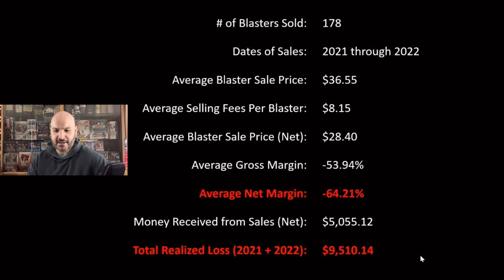I Lost $10,000 On A Sports Card Investment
I also do this RCEB thing -- The RC Explosion Box is a rookie card-focused one-time and subscription-based product featuring predominantly modern hobby sports card packs.